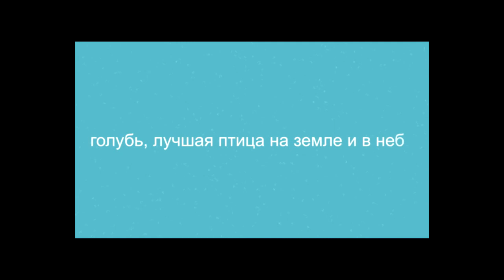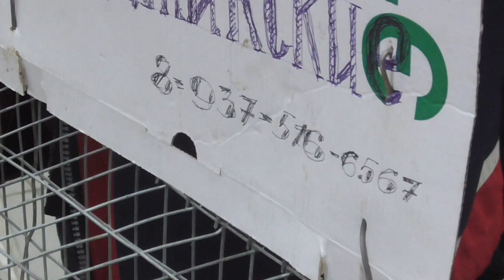Ярмарка голубей. Рязань 19 февраля 2022 года. Праздник для голубевода! (1 серия)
На Ярмарке было много интересных и разнообразных пород голубей.